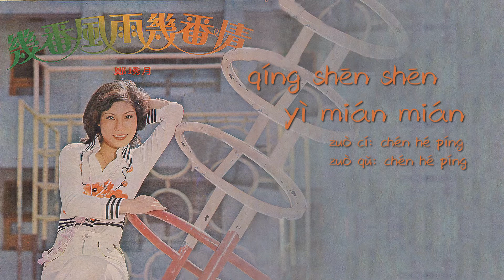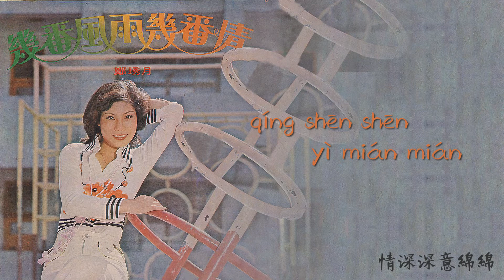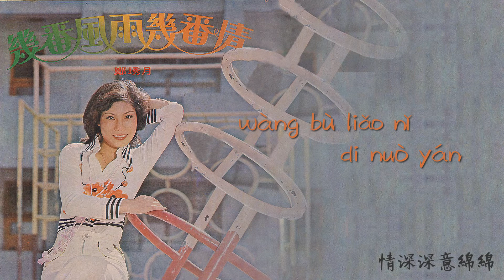【Official Audio Lyrics Video】鄭琇月zhèng xiù yuè《幾番風雨幾番情》-〈情深深意綿綿qíng shēn shēn yì mián mián〉官方動態歌詞版MV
情深深意綿綿
qíng shēn shēn yì mián mián
作詞：陳和平     作曲：陳和平
zuò cí: chén hé píng    zuò qǔ: chén hé píng

情深深 意綿綿
愛心永不變
ài xīn yǒng bù biàn

你的柔情 你的笑靨
nǐ di róu qíng nǐ di xiào yè
永遠留在我心田 忘不了你的諾言
yǒng yuǎn liú zài wǒ xīn tián  wàng bù liǎo nǐ di nuò yán
忘不了甜蜜初戀
wàng bù liǎo tián mì chū liàn

多少相思 多少懷念
duō shào xiang sī duō shǎo huái niàn
盼望和你再相見
pàn wàng hé nǐ zài xiāng jiàn